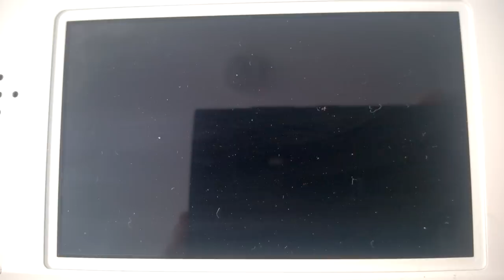Fire Emblem Fates - Chapter 6 | Decision - English (Ingame Translation)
This is a example Video of our Translation Project of Fire Emblem If (Fates) for the Nintendo 3DS.
It's a Project of "Mustache Stone Translations" and we're working with serenesforest.net together to finish this project BEFORE the official Version is available.

MENU PATCH HAS BEEN RELEASED!

CHAPTER + MENU PATCH HAS BEEN RELEASED!